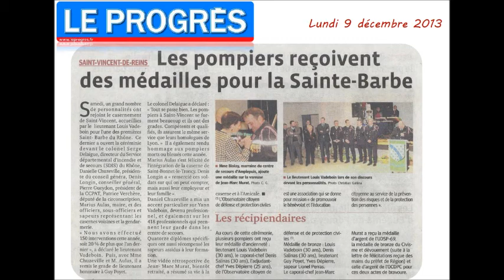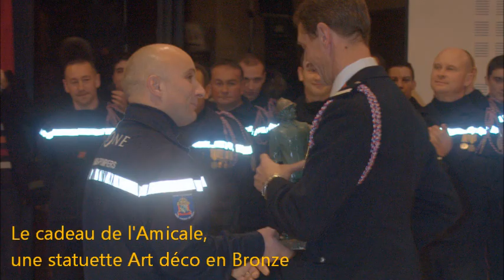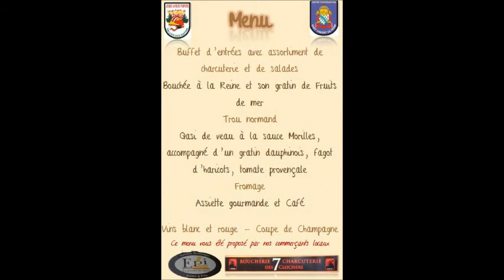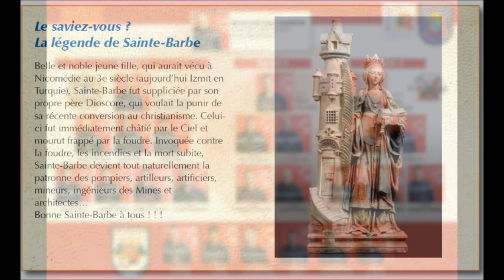Pompiers de St Vincent de Reins - Saint-Barbe 2013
Cérémonie de la SAINTE-BARBE des sapeurs-pompiers du Casernement de Saint-Vincent-de-Reins, commandé par le lieutenant Louis VADEBOIN - 7 décembre 2013.